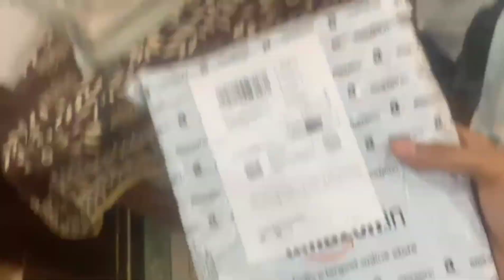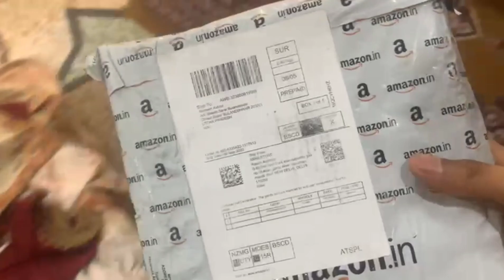Finally hamari vloging kit aa hi gyi!!! 🥰😍😘